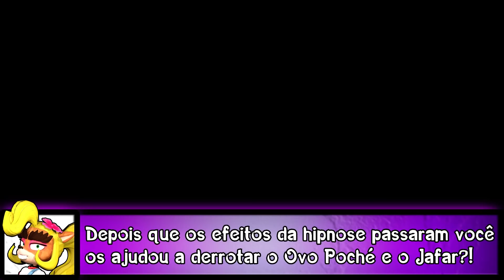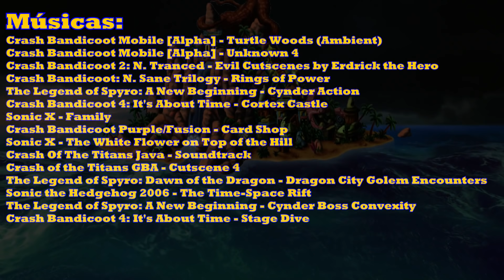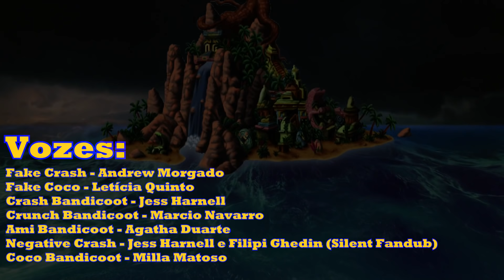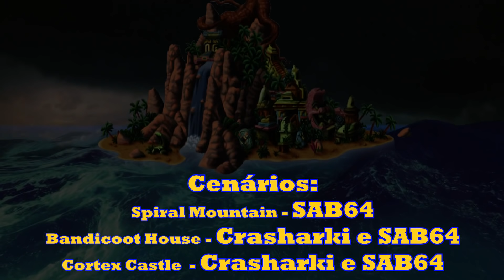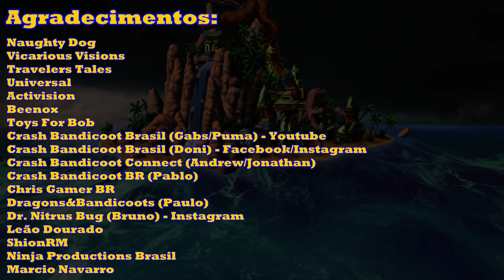Crash Bandicoot: The Nightmare - Capítulo 3 (O Adversário Imbatível)!!!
Oi amigos tudo bem? Hoje eu vou mostrar para vocês o Capítulo 3 da minha série chamada de: Crash Bandicoot The Nightmare. Essa série se trata de uma animação básica com modelos 3D onde vou contar uma história criada por mim. Mesmo ela parecendo ser de terror, esse não é o meu propósito com a série, o meu objetivo é criar mistérios, suspense e também é claro algumas lutas épicas. Um dos mistérios que eu quero focar aqui se trata do Negative Crash, ele é o Crash? Ou é uma outra pessoa? Isso e muitas outras coisas eu irei explorar aqui.